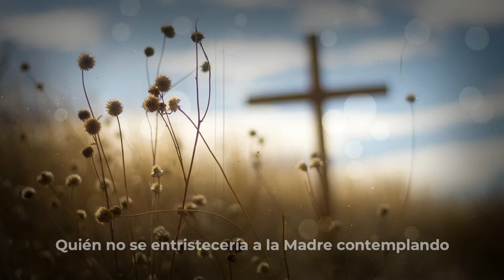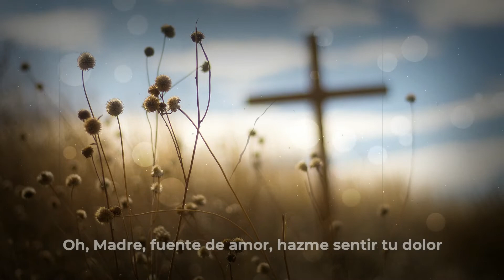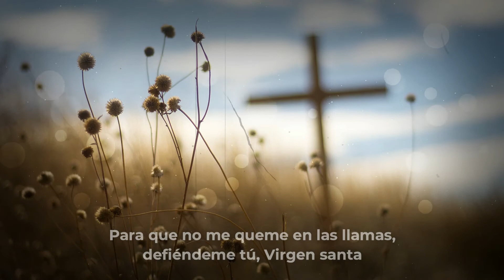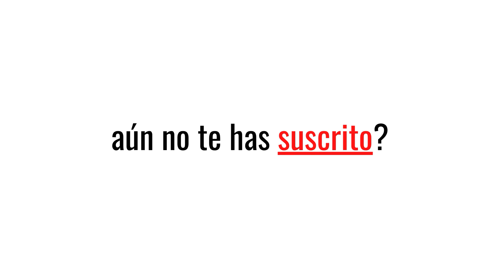STABAT MATER - ESTABA LA MADRE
De pie la Madre dolorosa junto a la Cruz, llorosa, mientras pendía el Hijo. Cuya ánima gimiente, contristada y doliente atravesó la espada. ¡Oh cuán triste y afligida estuvo aquella bendita Madre del Unigénito!

De pie la Madre dolorosa
junto a la Cruz, llorosa,
mientras pendía el Hijo.

Cuya ánima gimiente,
contristada y doliente
atravesó la espada.

¡Oh cuán triste y afligida
estuvo aquella bendita
Madre del Unigénito!

Languidecía y se dolía
la piadosa Madre que veía
las penas de su excelso Hijo.

¿Qué hombre no lloraría
si a la Madre de Cristo viera
en tanto suplicio?

¿Quién no se entristecería
a la Madre contemplando
con su doliente Hijo?

Por los pecados de su gente
vio a Jesús en los tormentos
y doblegado por los azotes.

Vio a su dulce Hijo
muriendo desolado
al entregar su espíritu.

Oh, Madre, fuente de amor,
hazme sentir tu dolor,
contigo quiero llorar.

Haz que mi corazón arda
en el amor de mi Dios
y en cumplir su voluntad.

Santa Madre, yo te ruego
que me traspases las llagas
del Crucificado en el corazón.

De tu Hijo malherido
que por mí tanto sufrió
reparte conmigo las penas.

Déjame llorar contigo
condolerme por tu Hijo
mientras yo esté vivo.

Junto a la Cruz contigo estar
y contigo asociarme
en el llanto es mi deseo.

Virgen de Vírgenes preclara
no te amargues ya conmigo,
déjame llorar contigo.

Haz que llore la muerte de Cristo,
hazme socio de su pasión,
haz que me quede con sus llagas.

Haz que me hieran sus llagas,
haz que con la Cruz me embriague,
y con la Sangre de tu Hijo.

Para que no me queme en las llamas,
defiéndeme tú, Virgen santa,
en el día del juicio.

Cuando, Cristo, haya de irme,
concédeme que tu Madre me guíe
a la palma de la victoria.

Cuando el cuerpo sea muerto,
haz que al ánima sea dada
del Paraíso la gloria.

Amén.

💚 Deja tus Súplicas en los Comentarios 💚